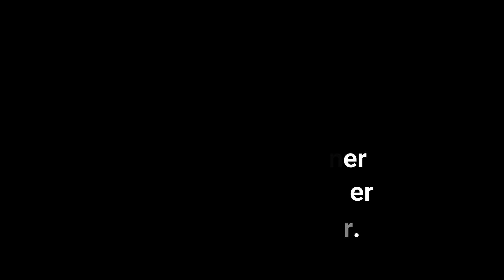Crossover Trike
Explaining the customer base, marketplace and health benefits for the AR-3 all wheel Tilting tadpole recumbent Trike.